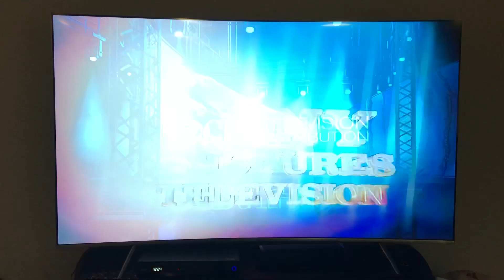CBS Television Distribution/Sony Pictures Television (2013)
Taken From Wheel Of Fortune